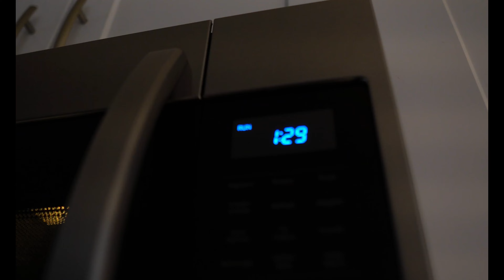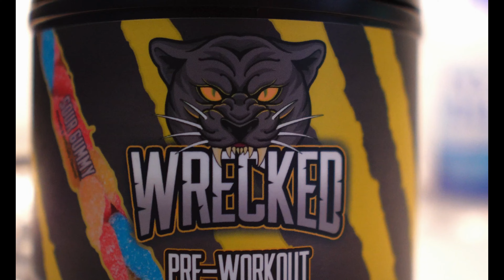CHEST DAY | BULKING | ROAD TO 315 BENCH Ep.3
In this video me and @tigresden hit chest together and ego lift to the best of our capabilities. I tried something new with the editing so I hope you guys enjoy!